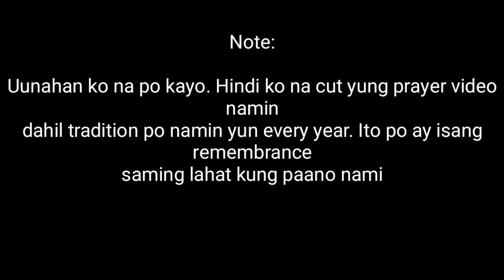WELCOME 2020 | Pii Parrenas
Kalagitnaan na ng taong 2020 ng ma upload ko sya hahah sorry nmn po medjo busy lng heheh, enjoy☺️!